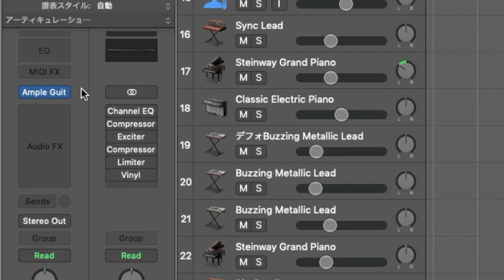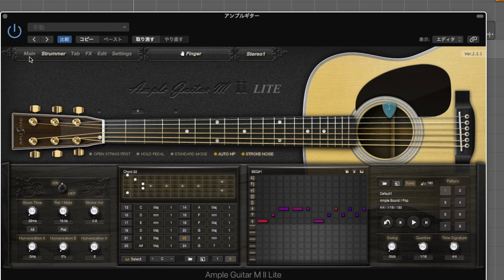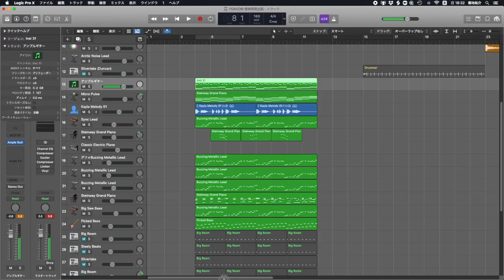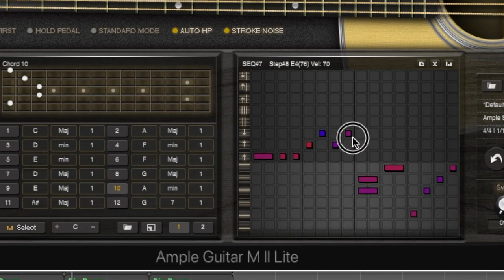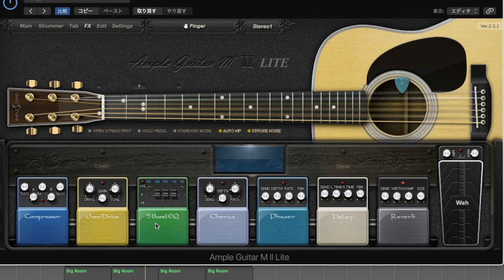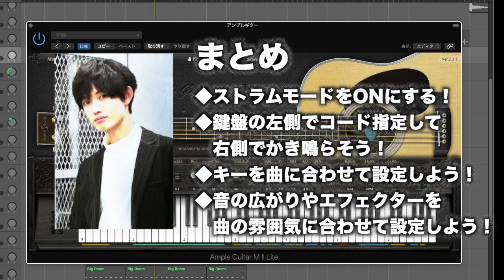無料で時短できるギター音源「Ample Guitar MⅡ Lite」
ロックやメタルなサウンドに最適なオススメアンプシミュレーター！
softube ENGL

全DAWユーザー注目のフリーギター音源プラグイン！
ギターの打ち込みかた動画は今までいくつか公開していますが
なかなか手間のかかる作業でしたね！（是非そちらもご覧ください）

その手間が省けたら制作もより楽しく進むと思いませんか！？
それをAmple soundが実現してくれました！